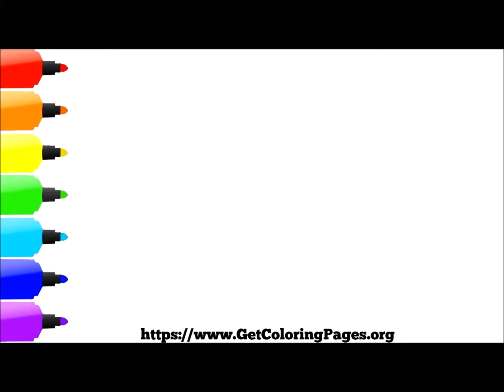How to Draw Turtle for Kids